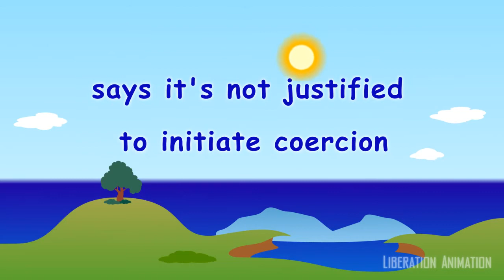Non-Aggression Principle (Mirror)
Original video by LiberationAnimation (5/1/11).

Original description: "An animated music video explaining the Non-Aggression Principle.

To help us create more animation shorts with which to educate the public on principles of liberty, you can donate at the following address:

LYRICS TO "NON AGGRESSION PRINCIPLE"

If you want this world to be not perfect but more peaceful
I have a wee suggestion to make you're day more gleeful.

As a general rule of thumb don't be the first to end the fun
With physical force, threats of force or scamming peaceful people.

Non-Aggression Principle says it's not justified
To initiate coercion with force or threats or lies.

You'll like make more friends if you follow it
But if you don't and say you do, you're just a hypocrite.

For life to be more fun, we should support the Non-Aggression Principle, Hey!

According to the Non-Aggression Principle it's not good to initiate coercion.
What's coercion?
Forcing others to do something using physical force, threats of physical force or fraud.
Physical Force?
I'll let this angry cop explain.